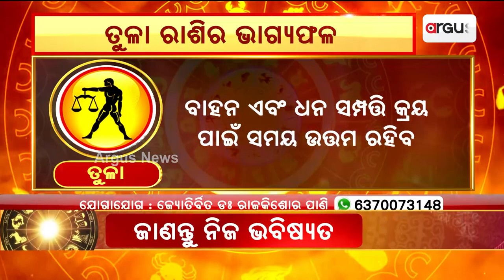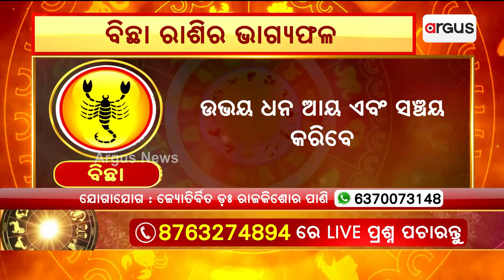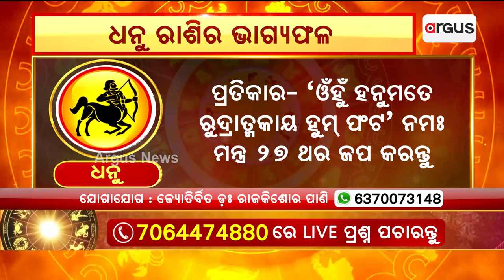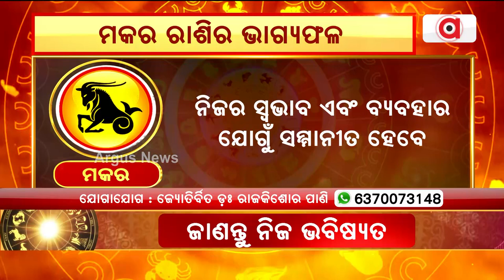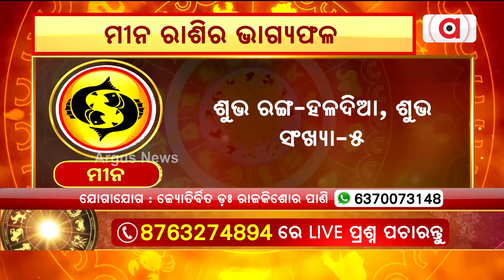29th June Horoscope | Libra To Pisces Astrology Prediction | Argus News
29th June Horoscope | Libra To Pisces Astrology Prediction | Argus News